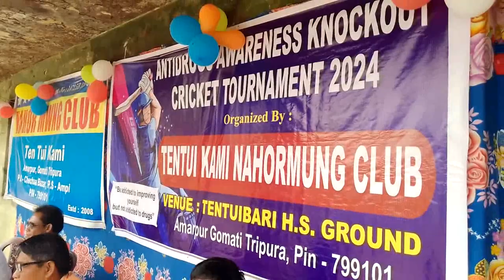NAHORMUNG CLUB OF TENTUI KAMI MOTIVATED YOUTHS TOWARDS GAMES AND SPORTS THROUGH MEGA CRICKET SERIES.